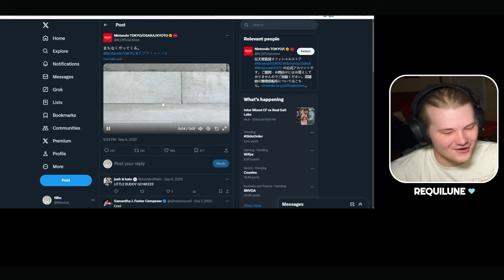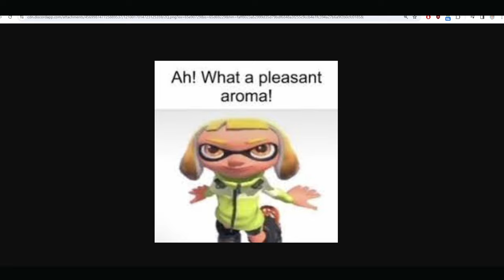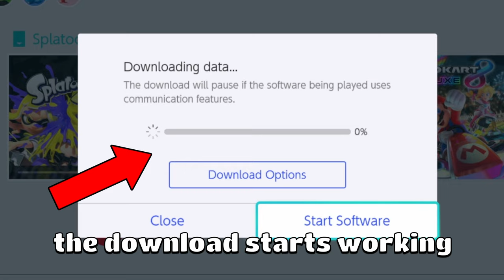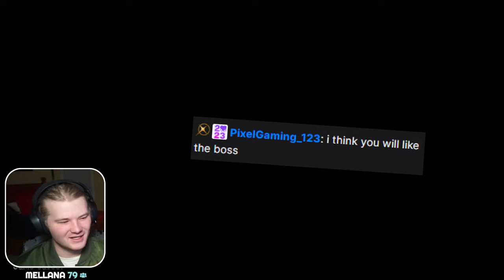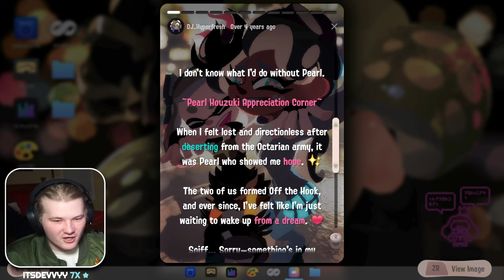WELCOME TO SPLATOON 3: SIDE ORDER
gub my beloved